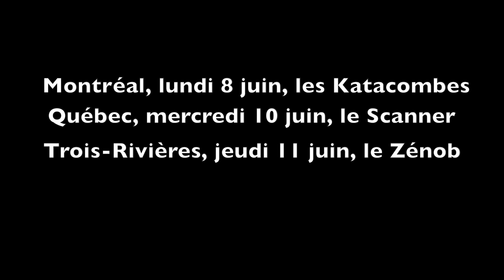"Mononc' Serge 2015" sort bientôt!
Trois lancements pour le nouvel album:
- Montréal, les Katacombes, 8 juin
- Québec, le Scanner, 10 juin
- Trois-Rivières, le Zénob, 11 juin